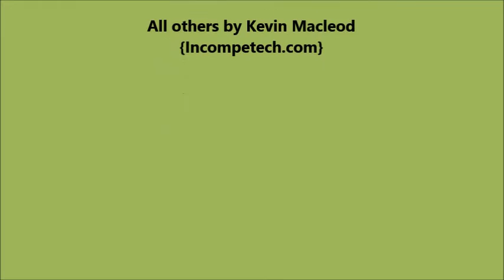LEGO Ninjago Time Of The Cursed Episode 43-The Sword Of Sanctuary!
Morro has released more ghosts to help him get the sword of sanctuary, but the ninja must use their aeroblades to get through!